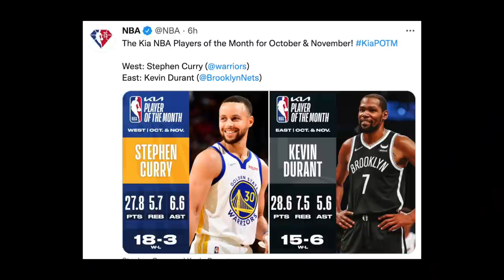Good News Kay LeBron Pinayagan Ng NBA! Love Laki Ng Matulong Sa Lakers! NBA Award Kay Curry At KD!